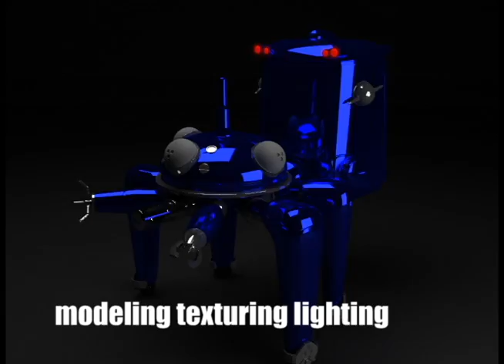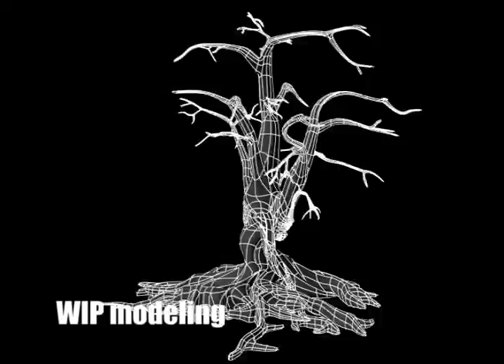Mark Willis modeling reel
This is my reel as of January 16 2011.